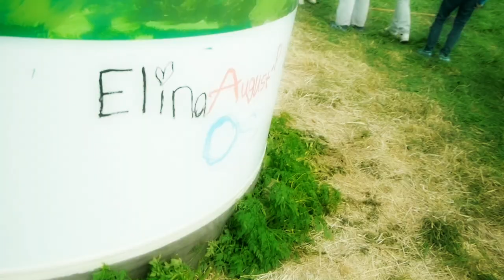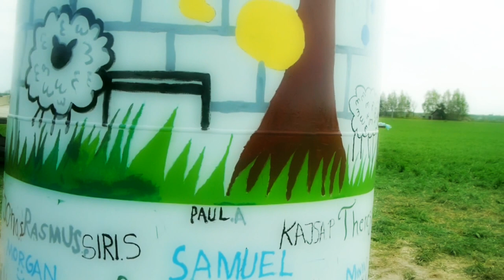Painting a wind turbine with Atheneskolan class 5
On one sunny day in May, school children from Atheneskolan in Visby and ISAWE members were eager to transform an unexciting grey wind turbine into a remarkable masterpiece. The wind energy event brought together children, students, families, teachers and the municipality of Gotland. Although wind power acceptance on the island has reached a healthy level, we believe that the colours sponsored by the Gotland University will contribute to a more pleasant visual impact of wind power on the Gotlandic scenery.

The wind turbine painting project is organized by
International Student Association of Wind Energy.